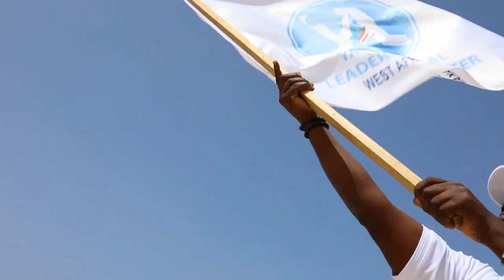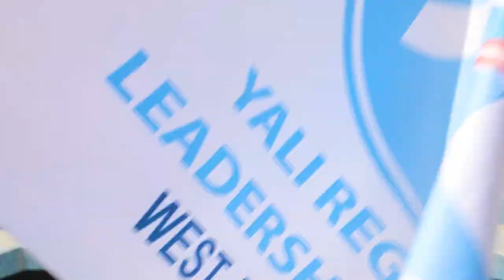AFRICA UNISSONS NOUS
PROMOTION DU PANAFRICAMISME PAR LES JEUNES LEADERS AFRICAINS EN SOUVENIR A LA SESSION 19 YALI DAKAR AU SENEGAL. UN PROJET CONDUIT PAR FOUTY BE DU GABON. MERCI AU CRL ET TOUS LES ALUMNI.